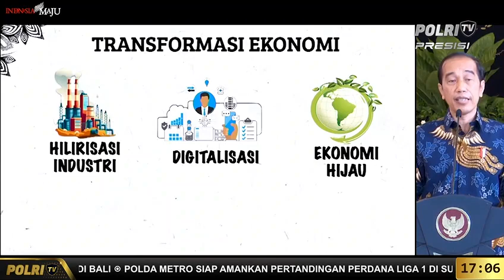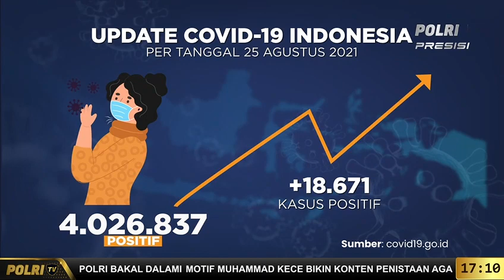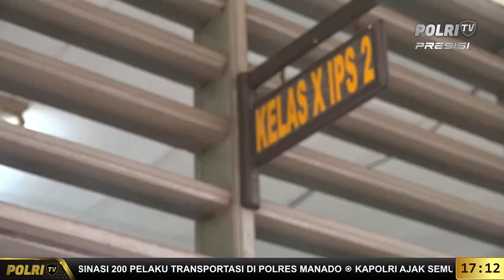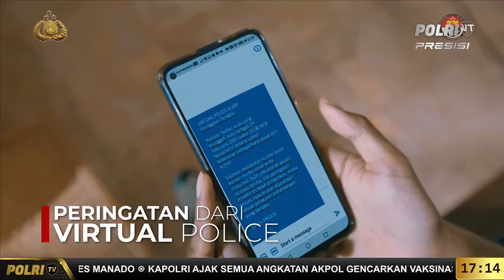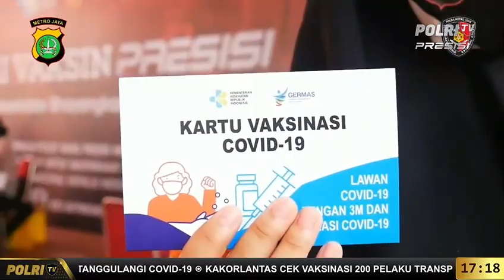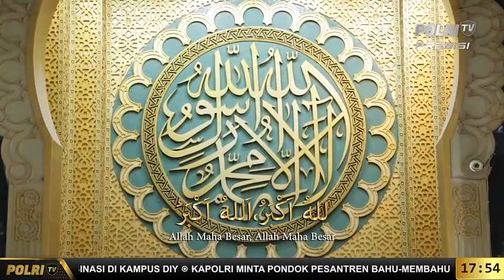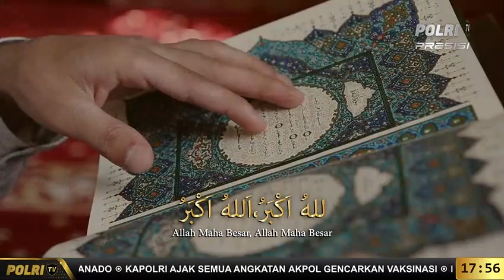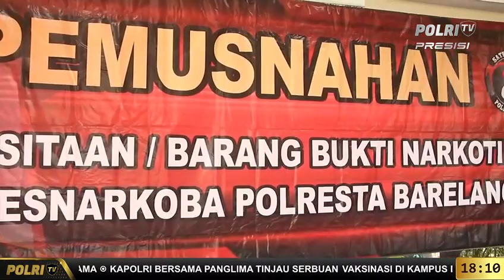PRESISI Petang 26 Agustus 2021